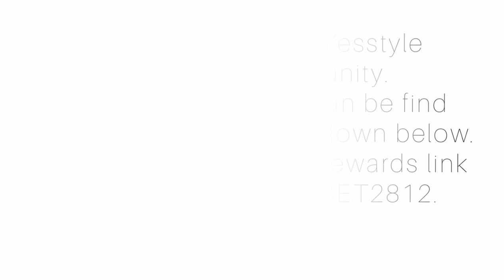[ENG SUB CC] SUMMER / FALL KBeauty Skincare Products Review | YESSTYLE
-                                  C L I C K M E                                   -

🌱 PRODUCT MENTIONED: 🌱

🔆 Buy from our Amazon’s lists:
ELECTRONICS (all the stuff we use to make our videos)

☁️ D A N C E R S ☁️

🔆 IDOL ↝ Maki [ IG: @mathimollica.sc ]
🔆 IDOL ↝ Hoonie [ IG: @leehoonie / @lee.hoonie.sc + TW: @1004Hoonie ]
🔆 IDOL ↝ Haruka [ IG: @harukamiyamori ]
🔆 IDOL ↝ Liuyshy [ IG: @liuyshy.sc ]
🔆 IDOL ↝ Dora [ IG: @dor.ara ]

☁️ FAQS ☁️

🔆 Where are you from? We’re from Florence, Italy.
🔆 What do you use to edit your covers? Adobe Premiere Pro 2020.
🔆 What do you use to record your videos? Usually we use an Iphone 8

☁️ TO COLLAB WITH US ☁️